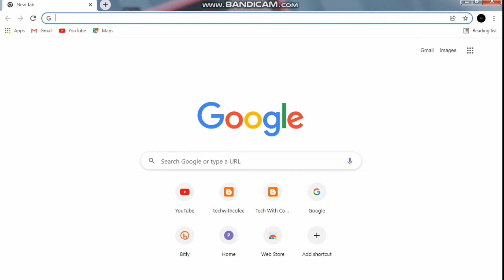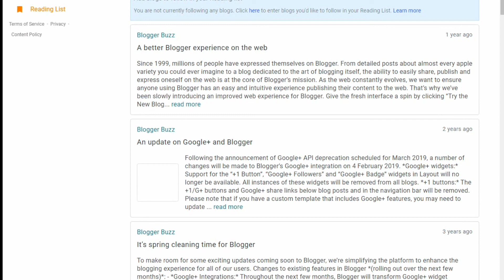How To Delete a Blogger Blog Permanently IN 2022 | Blog Ko Se Delete Kaise Kare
Hello Friends
In this video, I will talk about How to delete your blogger account | Blogger Blog Ko Mobile Se Delete Kaise Kare| Delete Blogger .how to delete blogger account | how to delete blogger website | blogger ki website kaise delete kare